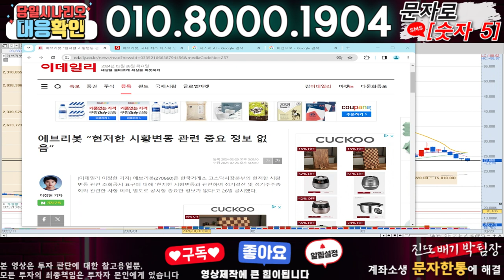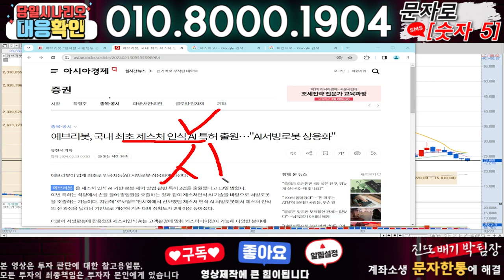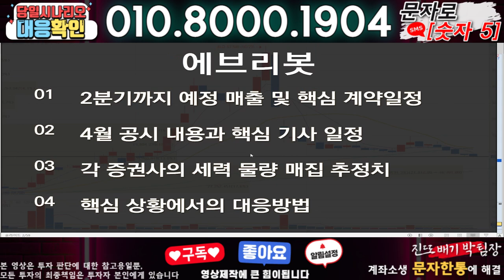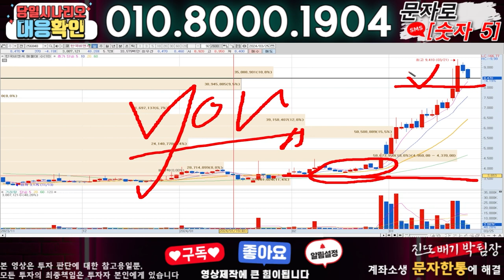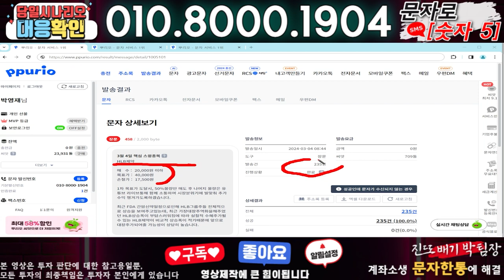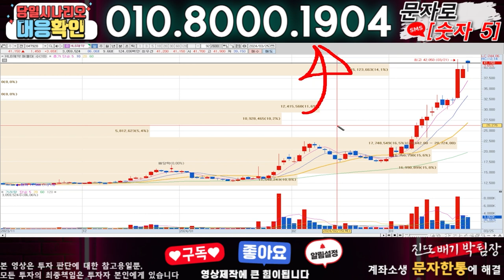에브리봇 ) 3분전 기습속보-공식입장발표!! 무슨일인가?